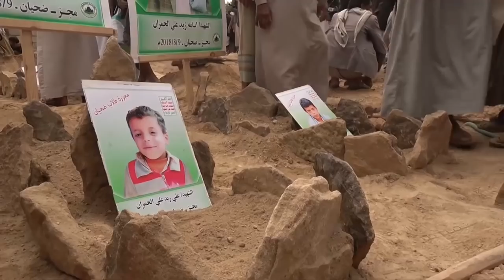Jeremy Hunt defends UK-Saudi ties after Yemen bus deaths - BBC News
Jeremy Hunt added that the UK's relationship with Saudi Arabia "stops bombs going off on the streets of Britain".